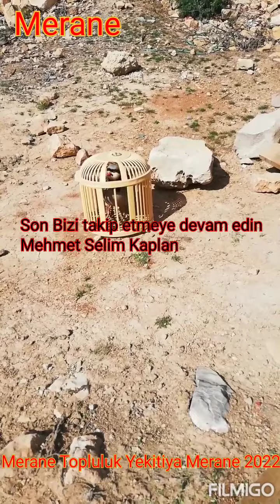Mardin Dargeçit yılmaz köyü Merane kerboran merdin Mehmet Selim Kaplan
köyümüzün güzellikleri Dünya ya paylaşıyoruz